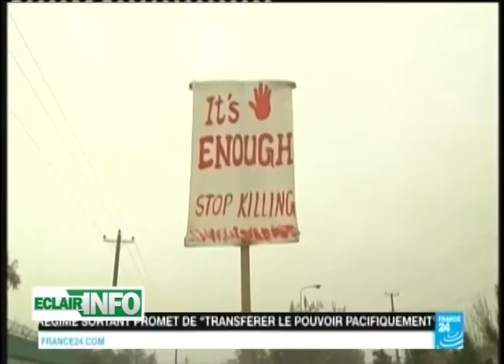ECLAIR INFO 11 NOVEMBRE 2015